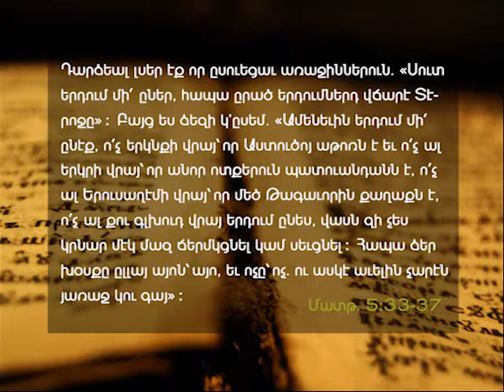Yes or no - A.E.B.C. of Beirut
Delivered on Sunday morning, February 26, 2017
Title : Այո կամ ոչ
Speaker : Kaspar Karaguezian